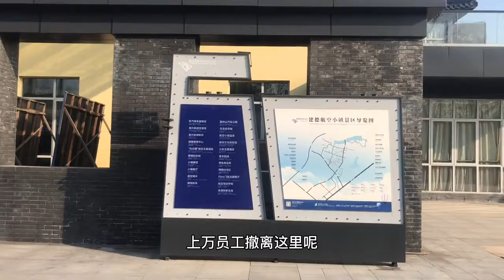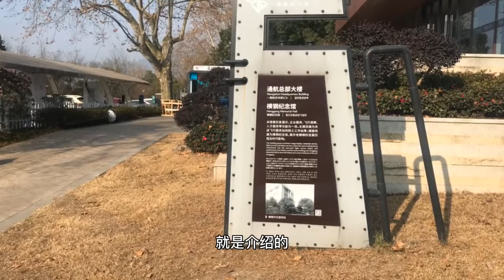杭州最干净小镇，上万人离开后建天空之城，里面有一架罕见的飞机【跟着华子去旅行】